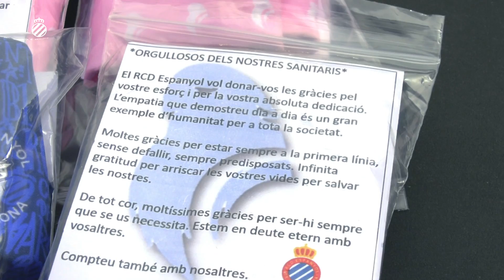Reconeixement a tot el personal sanitari. Junts, ho aconseguirem! 🤍💙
El Club entregarà un gorro perico al personal sanitari soci de l’Espanyol com a gest d’agraïment per tota la tasca feta durant la pandèmia, també els posarà a la venda el material i tots els beneficis aniran destinats a les residències de persones grans.